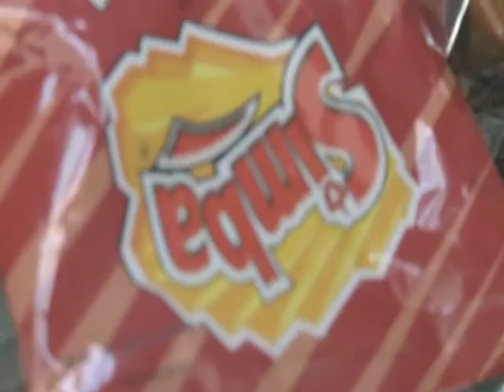Team Young Blood -- White Rhino Green Hunt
McKenzie decided to green-hunt this female White Rhino. It entails the same challenge of hunting the animal, but instead of backing yourself with a rifle, you back yourself with a dart gun.  You take away the memory and experience of reviving the animal, to see it stand up and walk away.
All green hunts take place in accordance with the Nature Conservation and is supervised under the watchful eye of a wildlife veterinarian. This particular White Rhino was tested to see if she might be pregnant and to make sure she is receiving the correct nutrition to help enhance the population.

Hosts: McKenzie and Jack Sims
Videographer: Emaneul "Kappie" Kapp
Post Production: Cody Sims